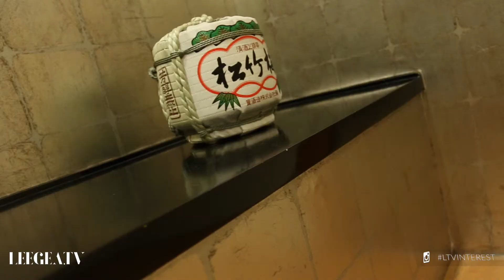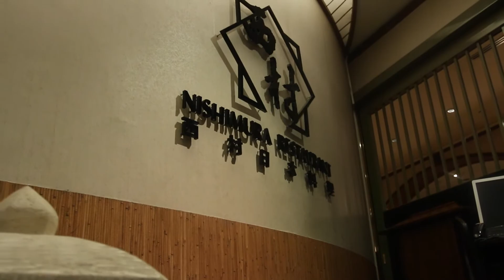The Diorama of Nishimura Restaurant at Shangrila Hotel, Jakarta